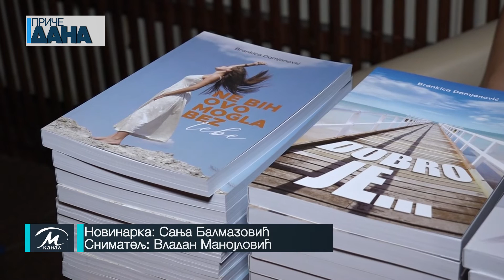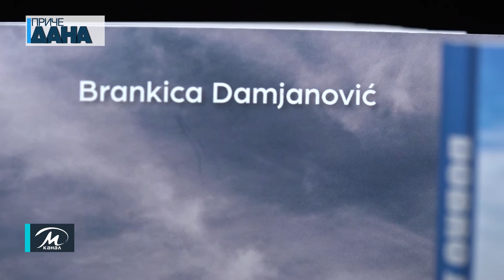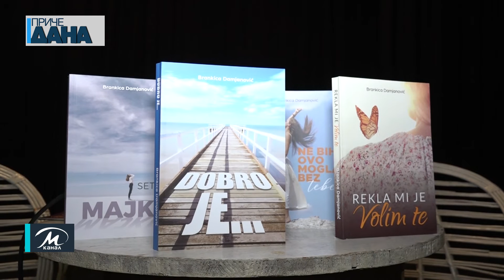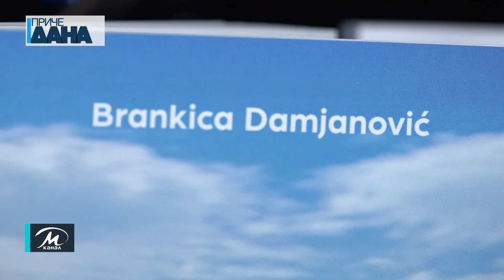Književno veče Brankice Damjanović u Paraćinu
U paraćinskom Pozorištu u četvrtak je održano književno veče Brankice Damjanović, jedne od najcitiranijih književnica današnjice na društvenim mrežama. U prepunoj sali smenjivali su se smeh i plač, a poznata književnica kroz čija dela izbija snažan autorski narativ, ostavila je jak utisak na sve prisutne.